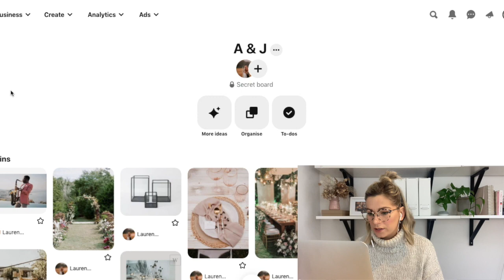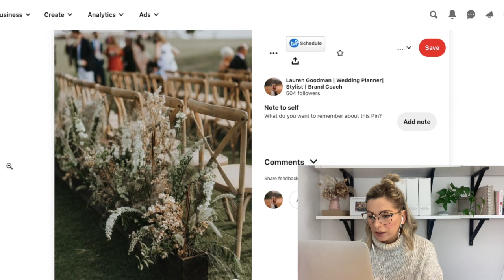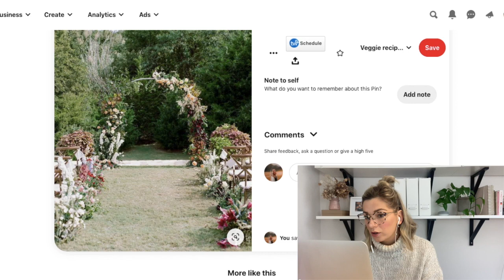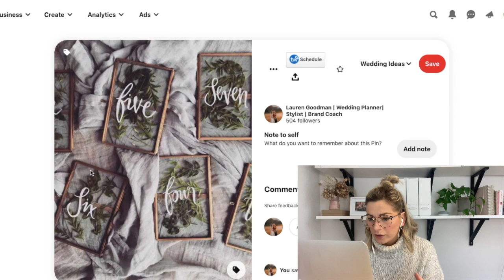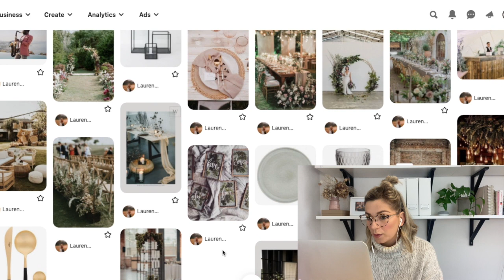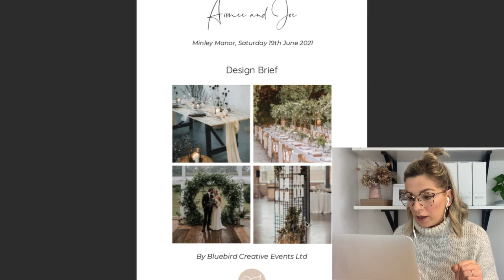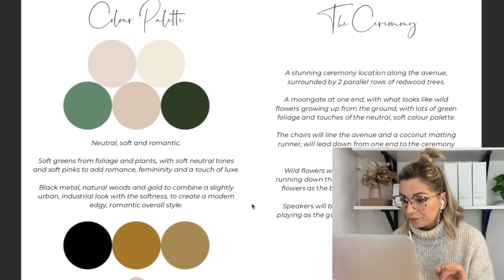Creating A Wedding Breakfast Design From Start To Finish Part 1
I thought it was time I show you how we create a wedding design. So that if you are wondering how to create your wedding design, theme or style, you can see how the process runs for us, even if you start with no ideas.

Following along on this 2 part video, where we go from no ideas, so broad ideas, to honing in the design. The Part 2 we show you how we bring it to life! This is a good one!